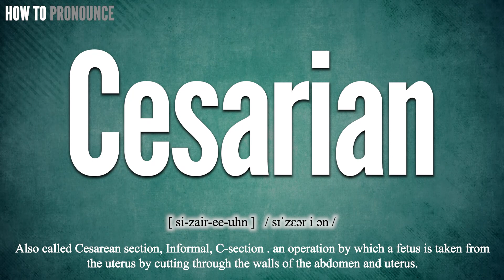Cesarian Pronunciation | How to Pronounce (say) Cesarian CORRECTLY | Meaning Definition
Cesarian

Index:

00:00 Cesarian pronunciation
00:11 For more CORRECT pronunciations
00:17 Please Subscribe US! THANKS!

Cesarian

Cesarian Phonetic respelling: [ si-zair-ee-uhn ]
Cesarian International Phonetic Alphabet IPA: / sɪˈzɛər i ən /

Cesarian Definition:
Also called Cesarean section, Informal, C-section . an operation by which a fetus is taken from the uterus by cutting through the walls of the abdomen and uterus.

Cesarian Medical Translation:
Uyghur Uygur language:
Cesarian in Turkish:
Cesarian in Chinese traditional / simplified:

Cesarian Pronunciation,
Pronounce Cesarian
Cesarian meaning in medicine,
Cesarian medical meaning,
Define Cesarian, Cesarian definition, Definition of Cesarian, Cesarian pictures,
Cesarian Translation in the Chinese language (Chinese traditional, Chinese simplified),
Cesarian Translation in the Turkish language,
How to translate Cesarian in Turkish, Cesarian türkçe ne demek, How to translate Cesarian in Chinese,
Cesarian 中文翻譯

In this page, you may find the word, Cesarian , how to pronounce this word Cesarian, how to say it in the native language, the international phonetic alphabet IPA, exactly translations in the Chinese language, in the Turkish language, in English, exactly correct pronunciation in American English, in British UK English, in Hindi English, and in other languages.

You may also find Cesarian definition, the meaning of this term, pictures about this term, and some useful links about this.

bu tıp kelimesi Cesarian nasıl okunur, bu kelime Cesarian ingilizçe ne denir, Cesarian çinçe ne denir, Cesarian anlamı nedir, Cesarian nasıl telaffuz edilir, Cesarian türkçe anlamı, Cesarian çinçe anlamı,

Don’t miss